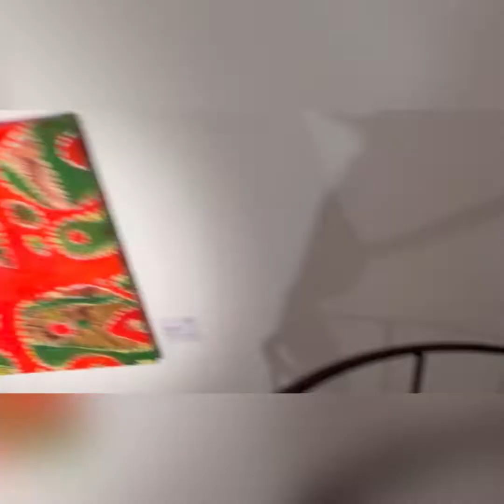FRÜHJAHR 2022: Fine Art, Modern & Contemporary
In hoffentlich wieder gewohntem Rahmen widmet sich die Galerie heuer im Frühling der österreichischen Malerei der ersten Hälfte des 20. Jahrhunderts und der zeitgenössischen Kunst. Auf Grund der unglaublichen Dichte des hochkarätigen Angebots erscheinen diesmal gleich zwei Kataloge mit wissenschaftlich recherchierten Texten.

Es ist gelungen aus Privatbesitz zwei Hauptwerke von Oskar Laske zu akquirieren, Opus 40 „Die Sintflut“ und Opus 70 „Tierparadies“, das 1931 in der Wiener Secession und 1934 im Carnegie Institute in Pittsburgh ausgestellt war und in zahlreichen Publikationen abgebildet ist. In einer magischen Landschaft tummeln sich paarweise in friedlicher Koexistenz Tiere aus den unterschiedlichsten Weltgegenden.

Ein zweiter Schwerpunkt der fine art-Ausstellung ist der brillanten Tiermalerin Norbertine Bresslern-Roth gewidmet. Auch hier sind zwei große Leinwandbilder aus österreichischem Privatbesitz – „Antilopenjagd“ und „Wasserbüffel“ – hervorzuheben, die durch mehrere wundervoll detailreich gearbeitete Mischtechniken, ebenfalls aus einer wichtigen Sammlung, ergänzt werden.

In contemporary werden bedeutende österreichische Positionen dem Werk internationaler Künstler wie Christo, Tony Cragg und Ai Weiwei gegenübergestellt. Zwei beeindruckende, frühe Arbeiten von Friedensreich Hundertwasser, „Une Journée de transit en Allemagne avec grande cheminée Fujisan“ von 1962 und „Zwei Überlebende - Träume von Doris“ von 1952/1964 sind ebenso echte Highlights wie zwei Bilder aus den 1960er Jahren von Arik Brauer, „Zwischen den Nöten“ und „Notre-Dame“. Das Werk von Hans Bischoffshausen wird in den letzten Jahren in seiner Radikalität neu entdeckt und bewertet. „Ohne Titel“ von 1962 ist eine wichtige Arbeit dieses Künstlers, der als einer der kompromisslosesten und faszinierendsten Persönlichkeiten der österreichischen Kunstlandschaft gilt.

Von Arnulf Rainer, unbestritten auch international einer der wichtigsten Künstler Österreichs, sind drei Übermalungen aus der „Old Master Series“, 2013 auf Mallorca entstanden, zu sehen – überarbeitete Fotomontagen erotischer Fotografien kombiniert mit Reproduktionen von Sandro Botticelli und Egon Schiele. Die in Österreich lebende Italienerin Michela Ghisetti ist mit Werkzyklen in der Ausstellung vertreten, die aktuell auch in der Albertina in Wien zu sehen sind. Mit Karin Pliem ergänzt eine weitere faszinierende Künstlerin das Galerieprogramm. Sie widmet sich in ihren unglaublich dicht gemalten Kompositionen den Themen Natur und Zivilisation.

Abgerundet wird das Angebot durch Kiki Kogelniks „Renaissance Head Gold“ aus der Serie „Venetian Heads I“ und Maria Lassnigs Leinwandbild „Der Tod ist eine Sphinx“.
Zur Ausstellung erscheinen zwei umfangreiche, wissenschaftlich recherchierte Kataloge.

Musiker: Carl Storm